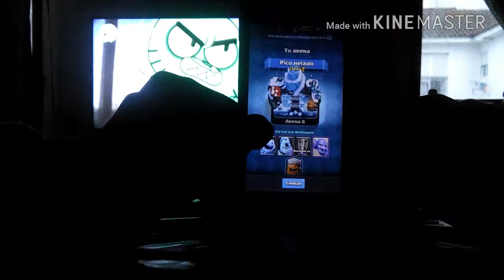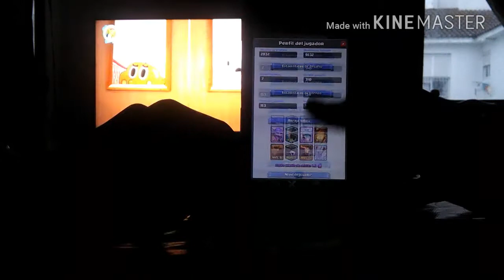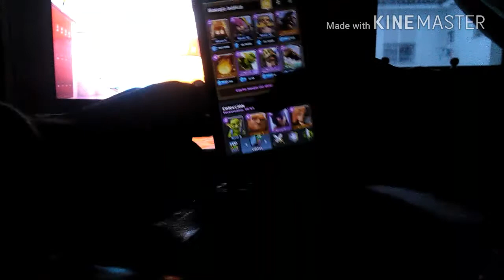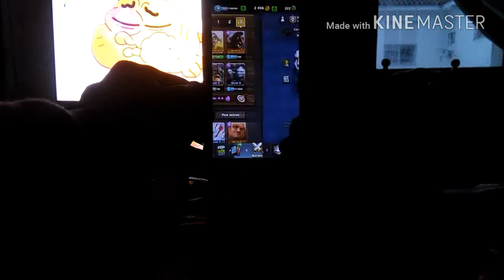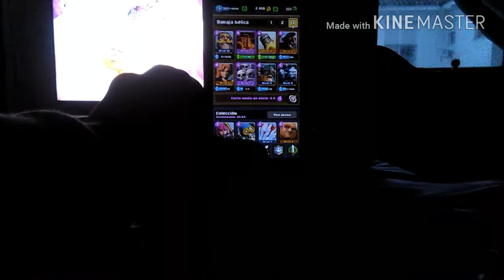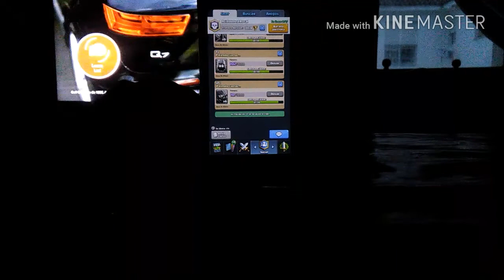¡¡ ESTRENO BARBARO ELITE + ABRO TODOS LOS COFRES !! - Clash Royale